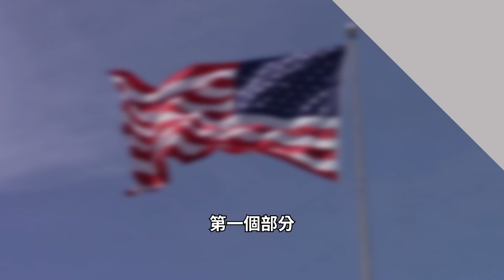半導體老將談赴美設廠祕辛：台積電遇到的困難，我們一個也不會少...｜聽了財知道《Wealth Known》 EP58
呂志鵬是台灣半導體材料產業的老將，去年他砸下相當於過去18年在台投資金額總和赴美設廠，成本、風險都高，卻也有可能打開另一個高成長的國際市場大門。

《各節重點》
00:00 開場
00:45 半導體供應商關東鑫林來頭?
04:38 呂志鵬是何方神聖？
08:15 從供應鏈動向看半導體產業趨勢
12:28 結尾

主持｜陳彥淳
來賓｜林宏達
企劃｜吳尚哲
攝影｜黃郁修
後製｜黃郁修